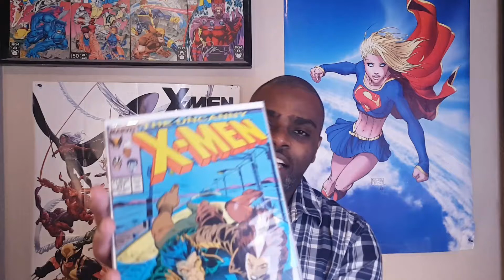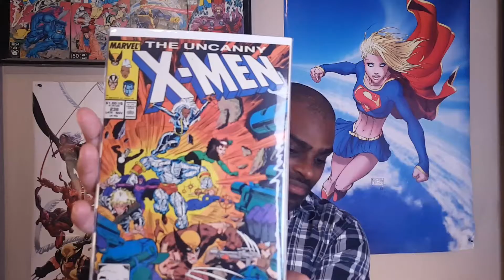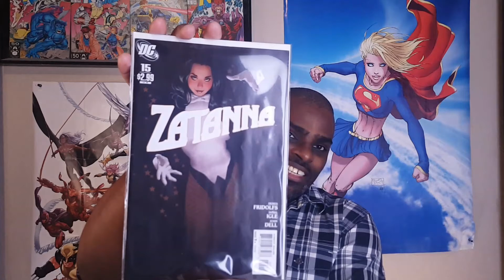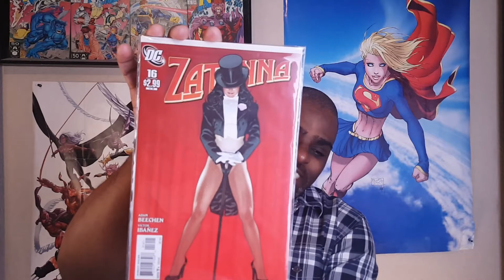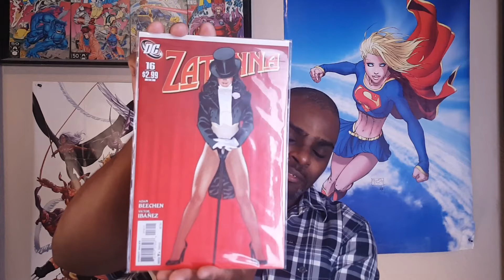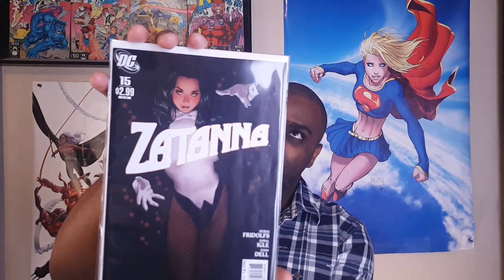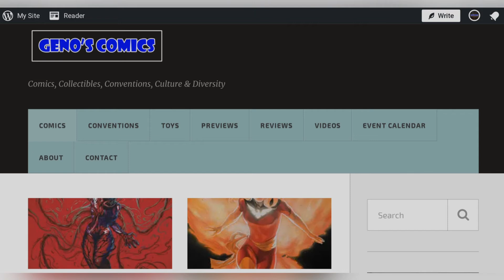Unboxing Low Print Run Comics & A Bonus Book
This comic haul features books from three different titles and a shout-out to@northgardencomics.